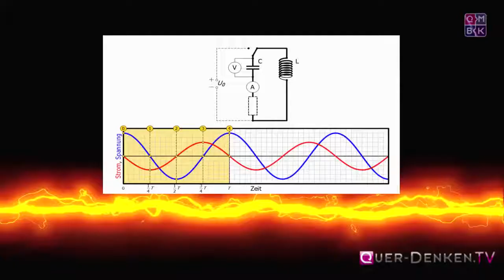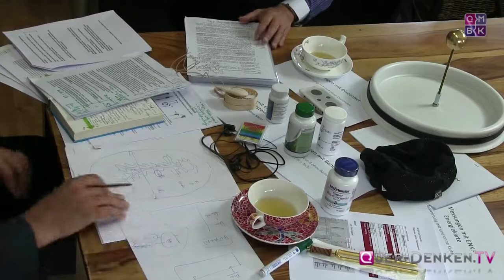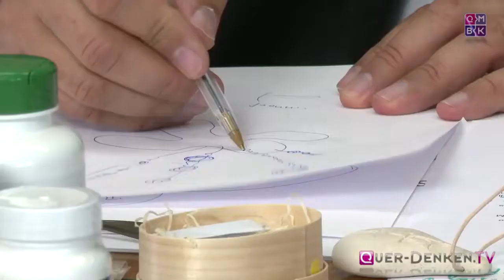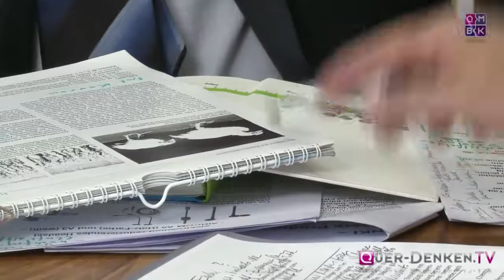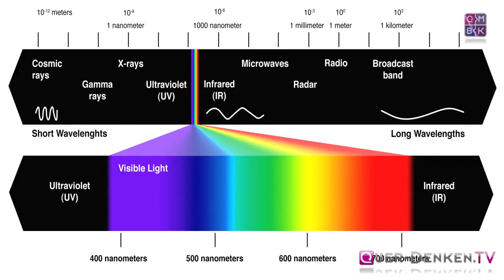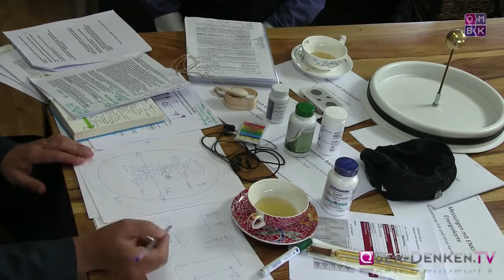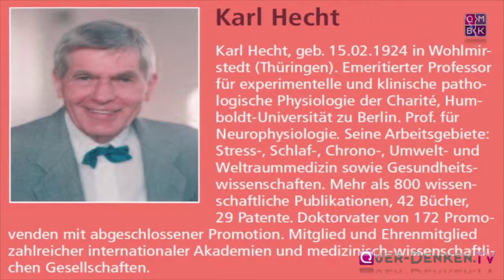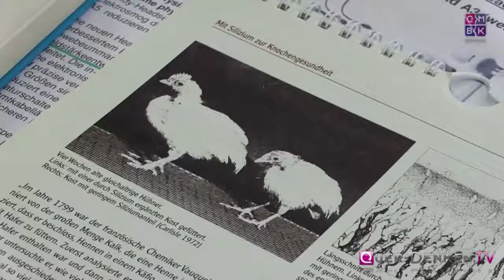Prof. Dr. Dr. med. Enrico Edinger Leben in der Matrix Teil 2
Information for freedom